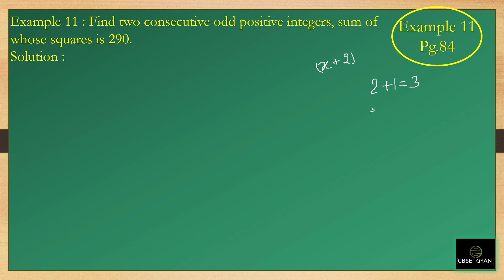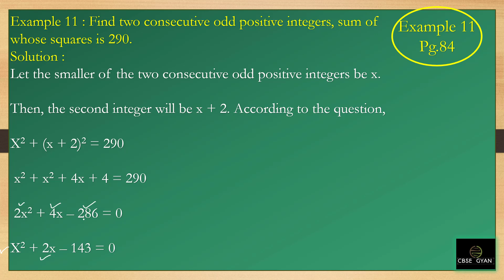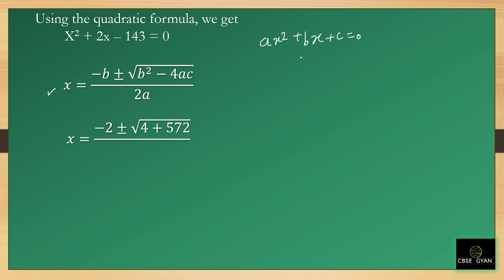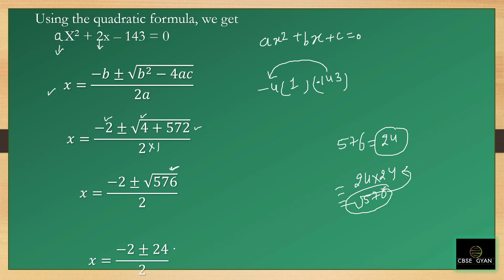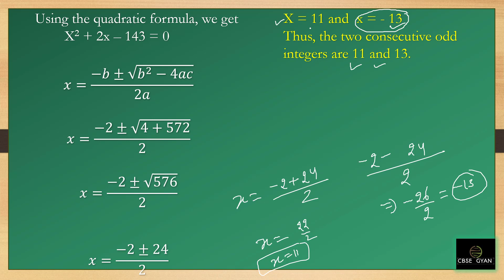Chapter 4 Quadratic Equations Example 11 Class 10 Maths NCERT